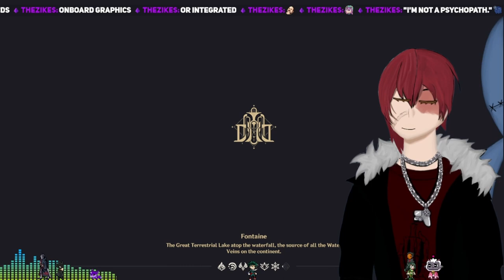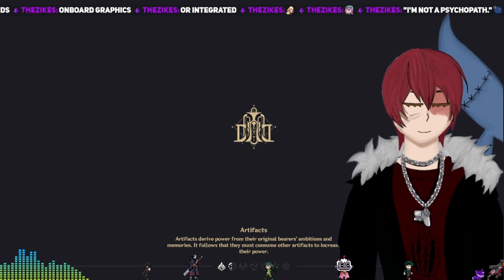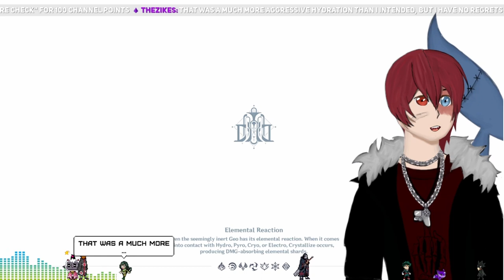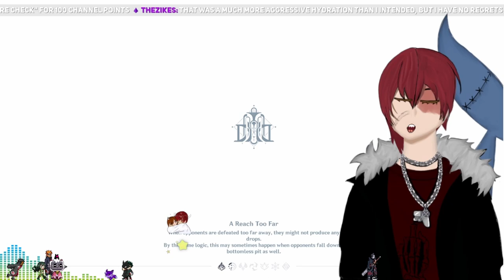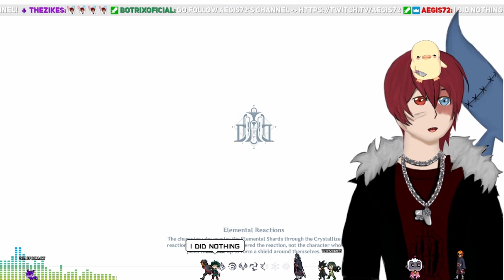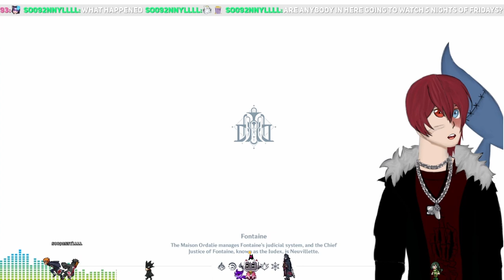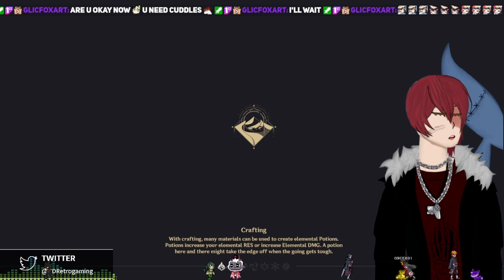🦈SHARK VTUBER🦈| MONDAY DAILIES GENSHIN GRIND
Genshin impact monday reset weekly and bp completion